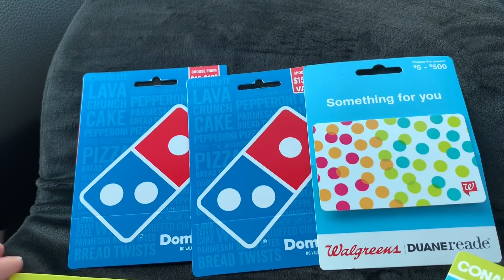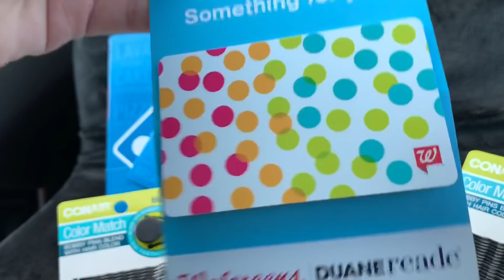Walgreens!! ofertas Termina NOV 17🔥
Hola bienvenidos!!!🙋🏻‍♀️💕

Gracias mi amigas 😘
Aquí les dejo mis otro dos Canales